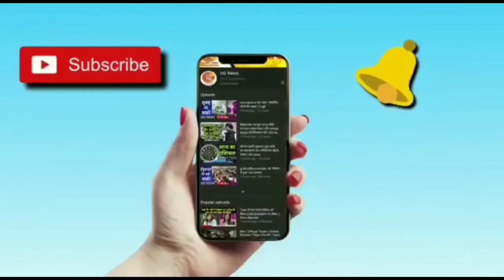इन्हरवील क्लब ने बनाया अपना चैनल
यूट्यूब चैनल से मिलेगी सामाजिक गतिविधियों की  जानकारी